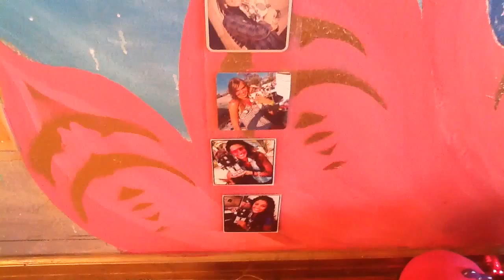meditation room SirInstagram